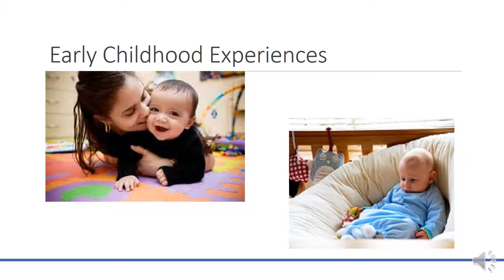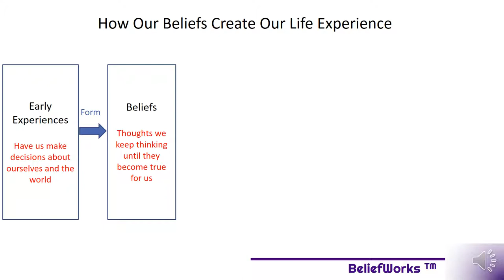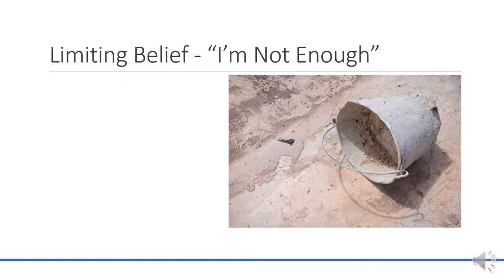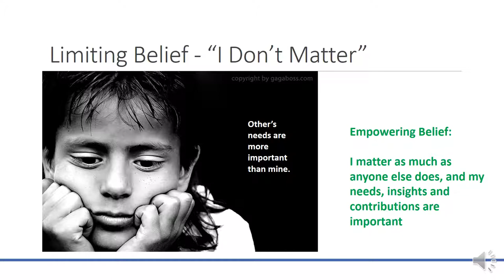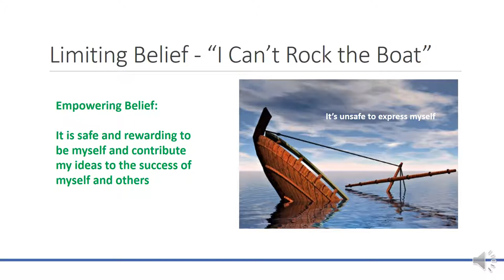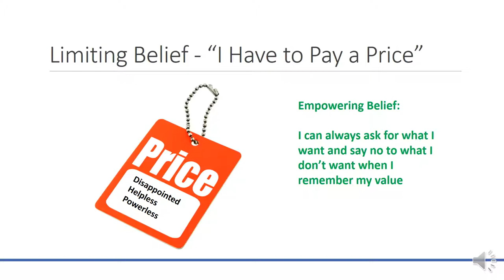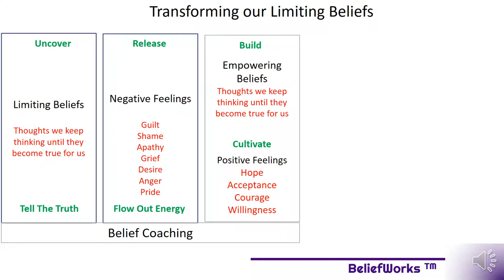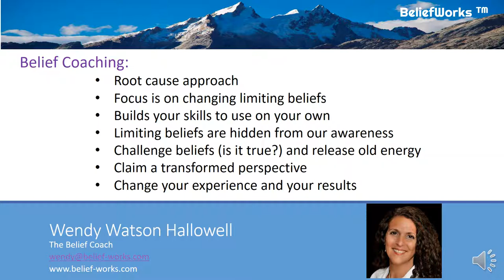How Beliefs are Formed and Transformed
Ever wonder how limiting beliefs are formed? This brief video will explain how they are formed and how they can be transformed!